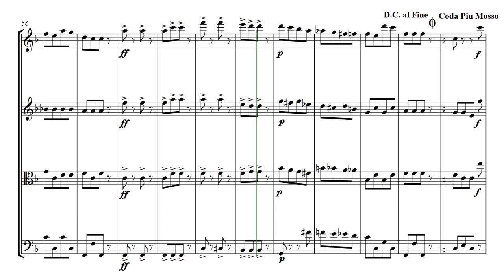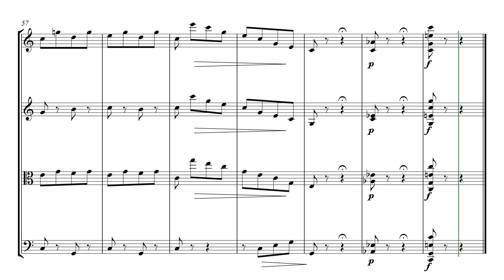Strauss Pizzicato Polka | String Quartet Sheet Music